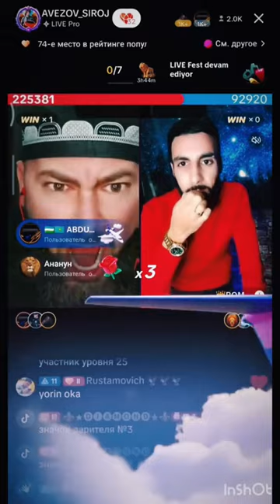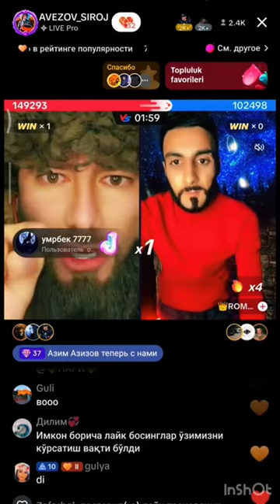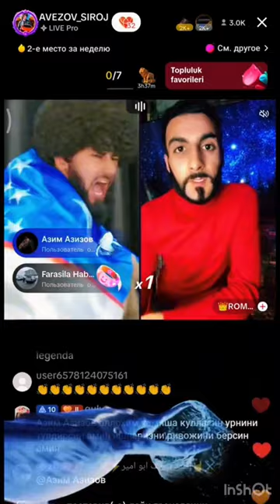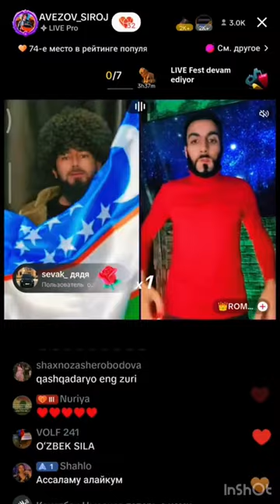Avezov siroJ Katta batil